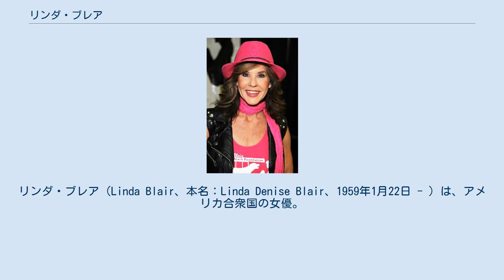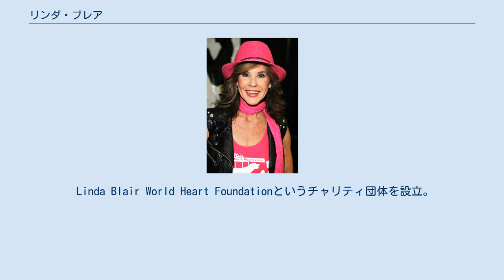リンダ・ブレア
エクソシスト_(映画)
リンダ・ブレア（Linda Blair、本名：Linda Denise Blair、1959年1月22日 - ）は、アメリカ合衆国の女優。
子役としてキャリアを始め、1970年に映画デビュー。
 約600人の中から1973年公開の『エクソシスト』で悪魔パズズにとり憑かれた少女リーガン役に選ばれる。
この作品でゴールデングローブ賞 助演女優賞を受賞、アカデミー助演女優賞にノミネートされた。
1977年には続編にも出演。
 肉体的に成熟した80年代、『チェーンヒート』（1983年）のヒット等でセクシー女優としてのキャリアも開拓した。
 しかしそれ以降は伸び悩み、作品にも恵まれず、1985年公開の『ナイト・パトロール』ではゴールデンラズベリー賞ワースト主演女優賞を受賞する。
 1977年に麻薬所持で逮捕された。
 Linda Blair World Heart Foundationというチャリティ団体を設立。
ベジタリアンだったが、後、ヴィーガンとなった。
また、反捕鯨団体シーシェパードを公然と支持している。
 ^ “Hidden Faces (1968–1969)”. IMDB. 2012年7月16日閲覧。
 ^ “The Way We Live Now (1970)”. The New York Times. 2012年7月16日閲覧。
 ^ “Actress Linda Blair Gets Probation in Drug Case”. Lakeland Ledger (1979年9月6日). 2013年8月23日閲覧。
 ^ Sea Shepherd Advisors ^ エクソシスト ディレクターズカット版の上映スケジュール・映画情報｜映画の時間 ^ 第68回 『リンダ・ブレアのグロテスク』 - ライブドアニュース